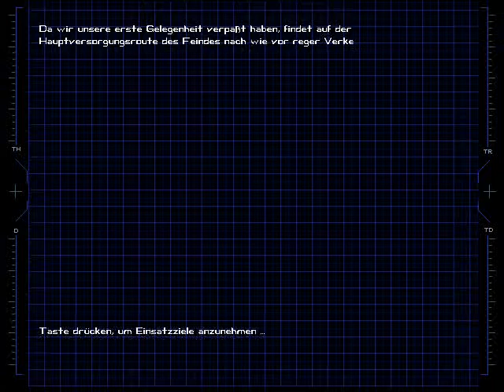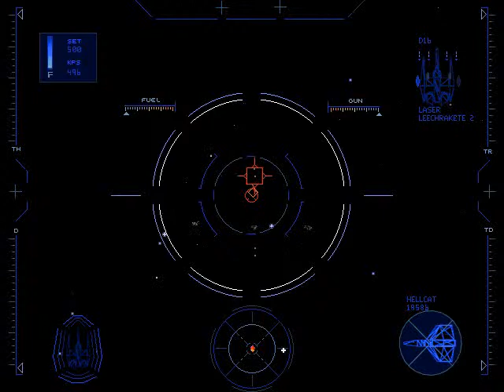Wing Commander 4 - #24 Der Fall Catscratch: Alles zurück auf Anfang - Let's Play [Deutsch/German]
In Wing Commander 4 - Der Preis der Freiheit, einem Spiel aus dem letzten Jahrtausend, erleben wir tolle Weltraumabenteuer mit Christopher Blair und seinen Kollegen. Im Konflikt mit den Grenzwelten müssen wir den schmalen Weg zwischen richtig und falsch beschreiten, und müssen dabei zwischen Freund und Feind unterscheiden.